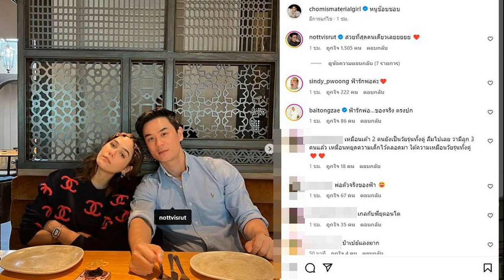ทนายดังชี้คดี สมรักษ์ ถ้าทำจริงโทษหนัก จะมีเซ็กซ์หรือไม่ ถ้าไม่ถึง 18 ปี ติดคุกทุกราย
ทนายดังเผยคดี สมรักษ์ ถ้าทำจริงโดนหนักพรากผู้เยาว์ ไม่ว่าจะมีเซ็กซ์หรือไม่ จะยินยอมหรือไม่ยินยอม ถ้าเด็กอายุไม่ถึง 18 ปี ติดคุกทุกราย

กรณี น.ส.เอ อายุ 17 ปี เข้าแจ้งความที่ สภ.เมืองขอนแก่น จ.ขอนแก่น อ้างว่าถูกอดีตนักมวยชื่อดัง พาเข้าโรงแรมแล้วทำอนาจาร หลังรู้จักกันในผับแห่งหนึ่งใน จ.ขอนแก่น ก่อน สมรักษ์ คำสิงห์ อดีตนักชกเหรียญทองโอลิมปิก จะออกมาเปิดเผยว่า ไม่ได้ข่มขืน ไม่รู้ด้วยซ้ำว่าเด็กสาวอายุเพิ่ง 17 ปี ตร.เตรียมมออกหมายเรียกสมรักษ์มาให้ปากคำ ตามที่เสนอข่าวไปนั้น

เมื่อวันที่ 11 ธ.ค.66 ผู้สื่อข่าวสอบถามเรื่องข้อกฎหมายเรื่องราวที่เกิดขึ้นกับ นายรณณรงค์ แก้วเพ็ชร์ ทนายความชื่อดัง โดยทนายรณณรงค์ กล่าวว่า เรื่องนี้หากตรวจสอบแล้วพบว่าเป็นเรื่องจริง สิ่งที่สมรักษ์จะเจอคือข้อหามาตรา 319 ผู้ใดพรากผู้เยาว์อายุกว่า 15 ปี แต่ไม่เกิน 18 ปี ไปเพื่อ การอนาจาร

มีโทษจำคุกตั้งแต่ 2 ปี ถึง 10 ปี ปรับเป็นเงินตั้งแต่ 40,000 -200,000 บาท หรือทั้งจำทั้งปรับ, มาตรา 278 ผู้ใดกระทำอนาจารแก่บุคคลอายุกว่า 15 ปี โดยขู่เข็ญด้วยประการใดๆ โดยใช้กำลังประทุษร้ายโดยที่บุคคลนั้นไม่อาจขัดขืนได้ มีโทษจำคุกไม่เกิน 10 ปี หรือปรับไม่เกิน 200,000 บาท
นอกจากนี้ ยังมีกรณีการพาผู้เยาว์อายุ 15 ปี แต่ไม่เกิน 18 ปี ไปเพื่อการอนาจารแม้เด็กนั้นจะยินยอมหรือไม่ยินยอมก็ตาม มีโทษจำคุกไม่เกิน 10 ปี ซึ่งเรื่องที่เกิดขึ้นไม่เกี่ยวว่าน้องอายุเท่าไหร่ แล้วพี่ไม่ได้มีความสัมพันธ์ทางเพศด้วย ถึงน้องเขาจะยินยอมหรือไม่ยินยอม แต่ถ้าน้องเขาอายุยังไม่ถึง 18 ปี ติดคุกทุกราย